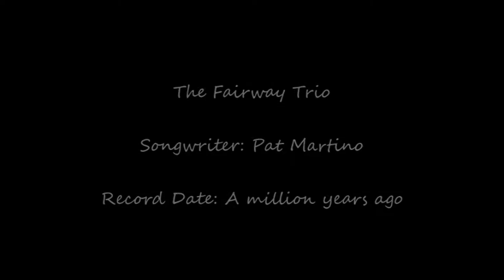Fairway Trio - Pat Martino Tune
That place was really dark. sorry about the picture quality.